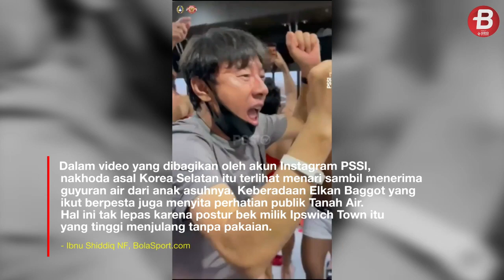Timnas Indonesia Lolos, Shin Tae-yong Pamer 'JOGET BASAH'!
BOLASPORT.COM - Timnas Indonesia memastikan diri lolos ke final setelah menggulung Singapura pada leg kedua semifinal Piala AFF 2020.

Teks: Ibnu Shiddiq NF/BolaSport.com
Video Editor: MKG/BolaSport.com
Sumber Video: BolaSport.com

VIDEO LAINNYA:
Ambyar! Pasoepati Nyanyikan Chant Satu Jiwa Bersama Pemain

Like & Follow Facebook:
BolaSport.com